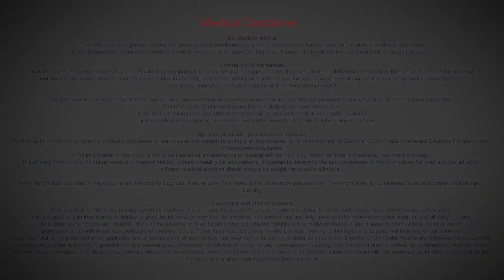How does smoking affect the heart ? - Dr. Mohammed Haroon Rashid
Now a day many smoking is a habit for many people. Smoke consists of nicotine, which affects the arteries i.e, hardness of heart which causes heart failure. Smoking also liberates carcinogens and these cause cardiomyopathy and smoking causes an acute heart attack.